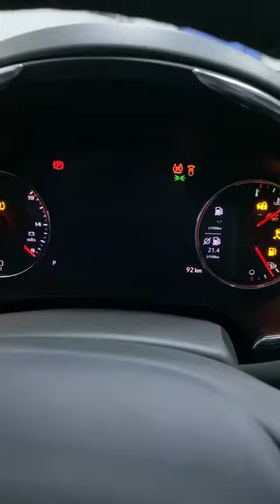CHEVROLET MALIBU-2 TUNING 2021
Videomizni tomosha qilganingiz uchun tashakkur!
Like bosishni unutmang!
Videolarda izoh qoldiring
Kanalimizga obuna bo'ling

AvtoShox har hafta qiziqarli va ma'lumot beruvchi videolar.

AvtoShox это интересные и познавательные видео каждую неделю